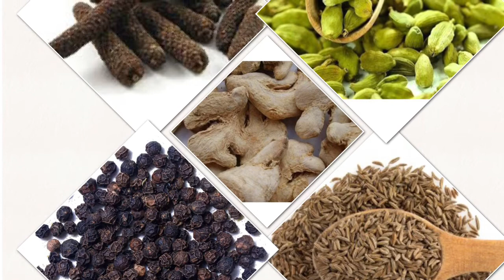சீரகத்தின் நன்மைகள் | சீரகத்தின் மருத்துவ குணங்கள் | Benefits Of Cumin Seeds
So try this wonderful recipe at your home and post your valuable comments.

Camera + Kit Lens
Webcam (Closeup shots)
Storage NAS
Software: iMovie/Windows Movie Maker |